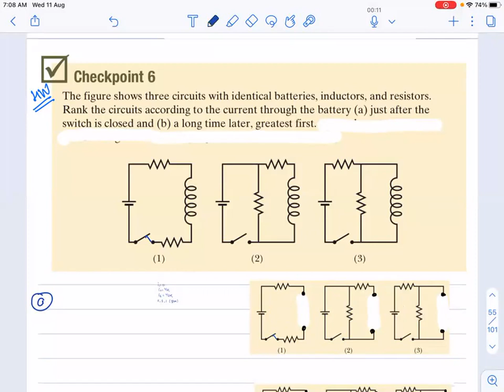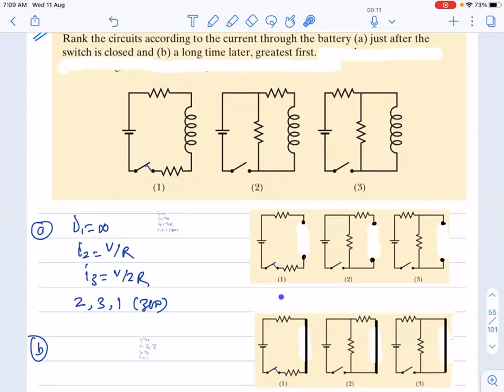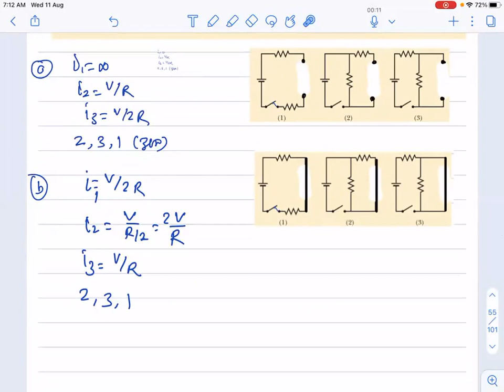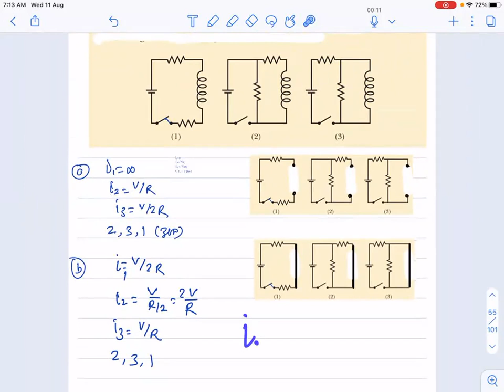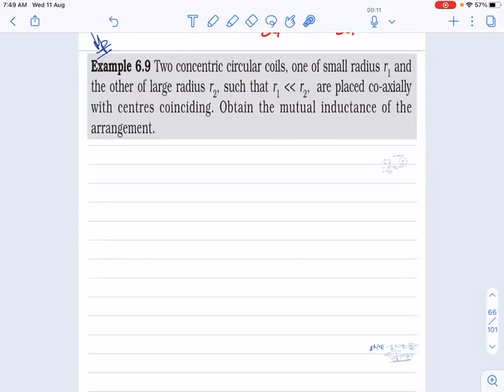L7 Mutual Inductance between two Coaxial Solenoids | CBSE 12th Classes Nagpur | Chandra Sir Physics